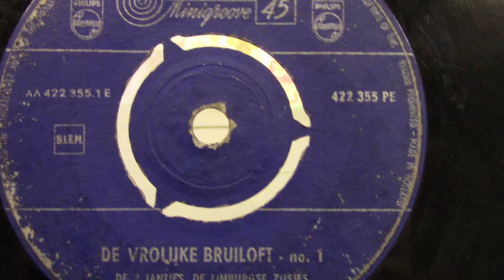De vrolijke bruiloft plaat 1 deel 1. (1958).